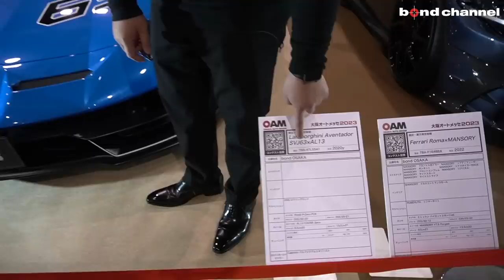【大阪オートメッセ2023に出展した車両を紹介します！】日本に１台MANSORY Roma、超希少なSVJ63、最新アメ鍛装着の765LTスパイダー！！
〒537-0024
営業時間：平日 10:00～20:00
日祭日 10:00～18:00